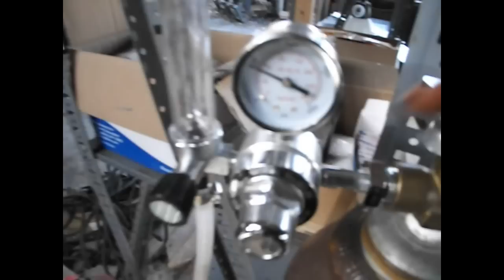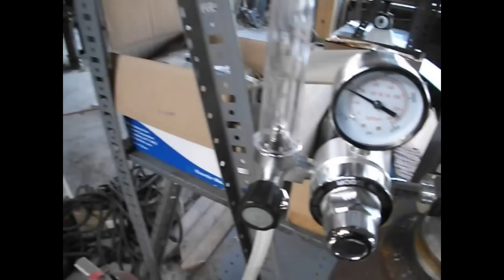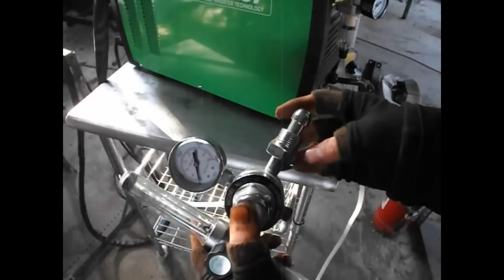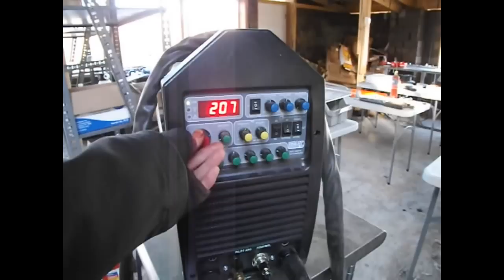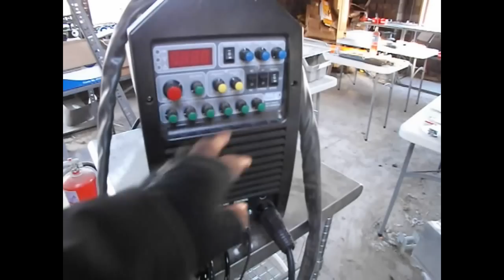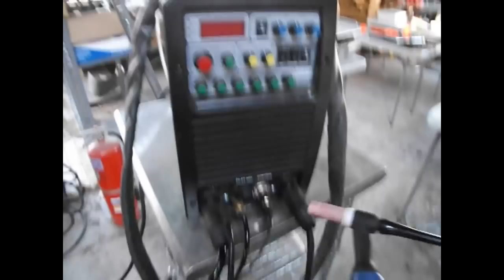TIG Welding Setup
Due to noise reduction feature in camera, the audio for front panel settings was diminished to near-zero after demonstrating contaminant removal for gas canister. So the front settings section has been removed.

Note: the ground clamp should be connected to the positive (+) female connector of the machine; accordingly, the TIG gun should be connected to the negative (-) female connector. I spoke of the electrons flowing from the negative terminal to the positive terminal but the machine was wired improperly at the start of the video - sorry!